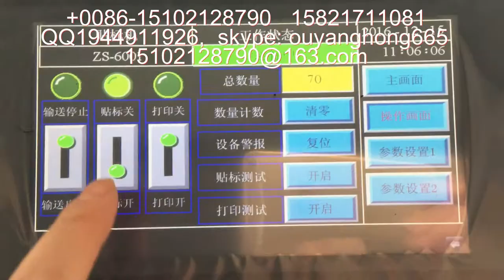stick label machine 貼標簽機器 packing machinery 包裝機械 labeling machine manufactory 貼標機制造商